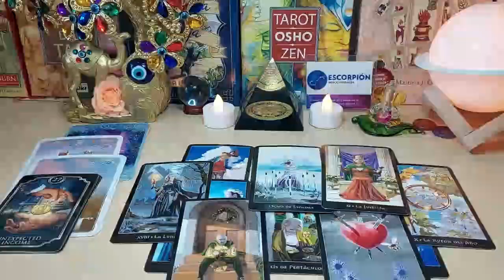SAGITTARIUS 📲 SOMEONE'S ANGRY 3RD PARTY IS GOING TO BE REACHING OUT TO U😳 EXPOSING'EM W SCREENSHOTS🔥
Sagittarius Love
Sagittarius 2023
Sagittarius today
Sagittarius April